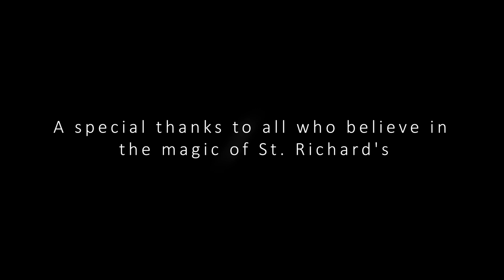I Love St. Richard's